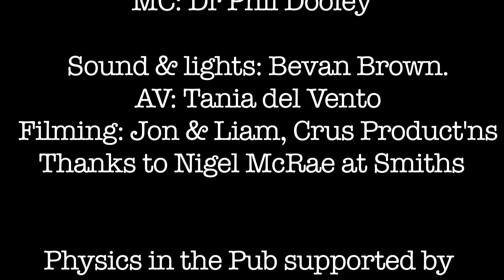Quantum Physics: how twisting a belt explains the Universe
The Universe is made of two things, say quantum physicists: matter and interactions.  Quarks and electrons,  and forces and photons. How to tell the difference?

Professor Craig Savage Head of ANU Dept of Quantum Science reveals secret quantum mechanics knowledge, at Physics in the Pub in Canberra.

Filmed on 17 August, 2016 at Smiths Alternative Bookshop in Canberra. Supported by Australian Institute of Physics and an ACT National Science Week seed grant.